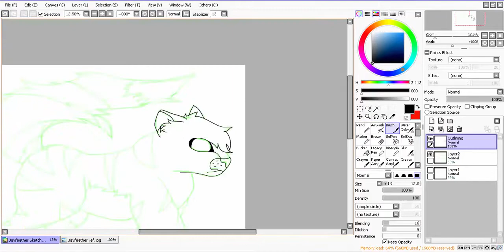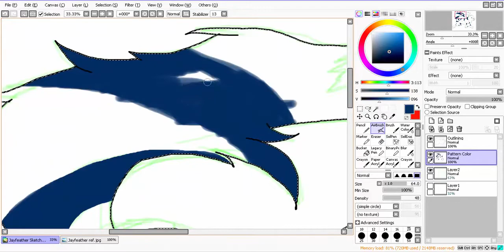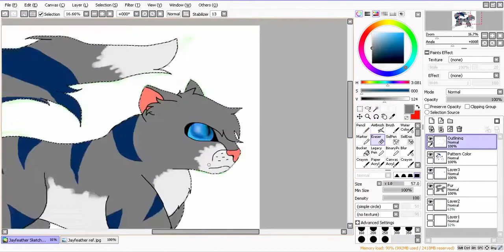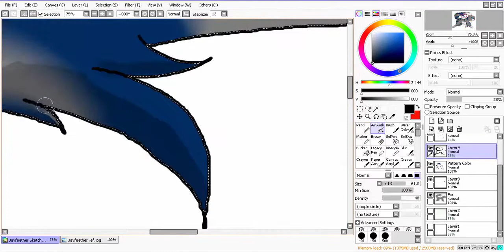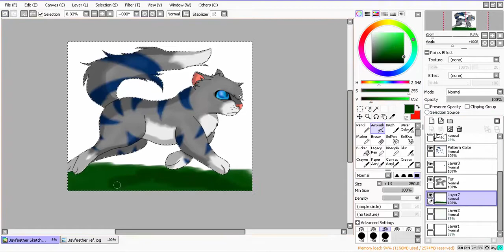Jayfeather Speedpaint--Sail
Hiya my Artists! This speedpaint was origionally uploaded by Star Jammer, or Fortress AJ.
Follow Fortress on Instagram! @Fortress_AJ